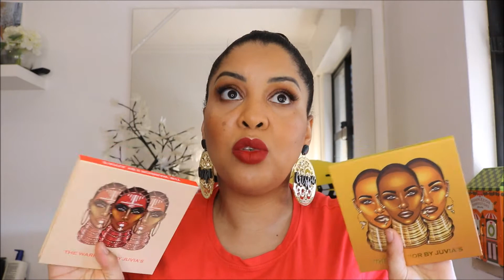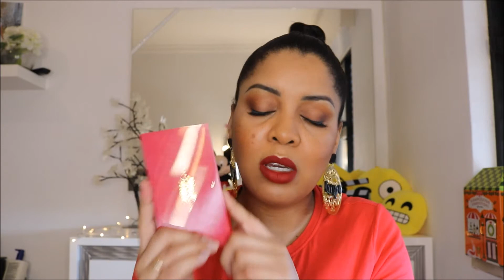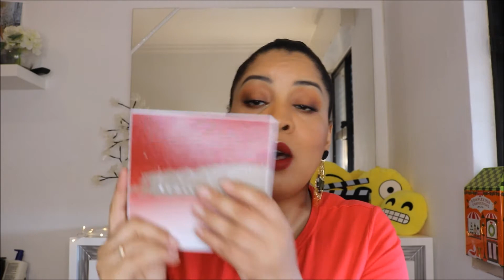Tag: Tudo sobre paletas de sombra 2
Olá meninas estou de volta e hoje vim respoder uma tag que vi no canal da Jessica Make que viu no canal da Ludmila.
Espero que gostem e inscrevam se no canal.
Beijinhos.